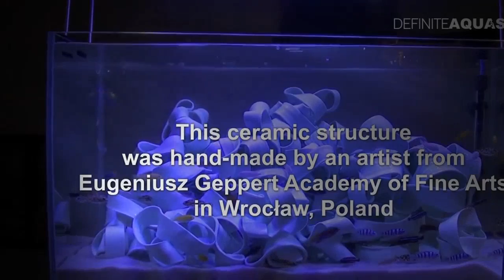Ceramic caves for African Cichlids in aquarium 720p 30fps H264 192kbit AAC